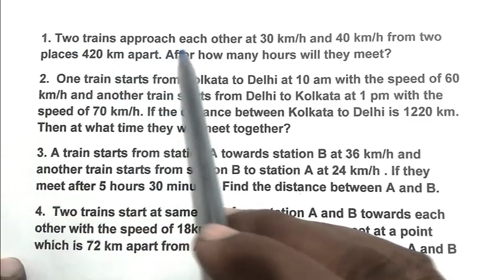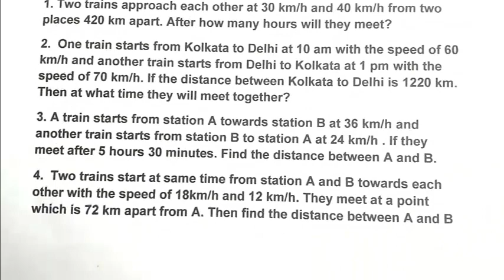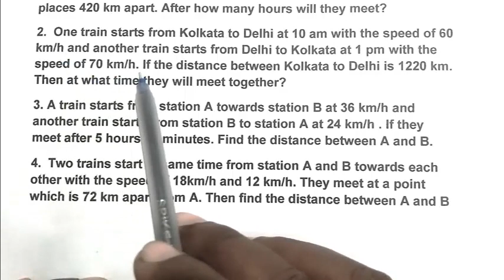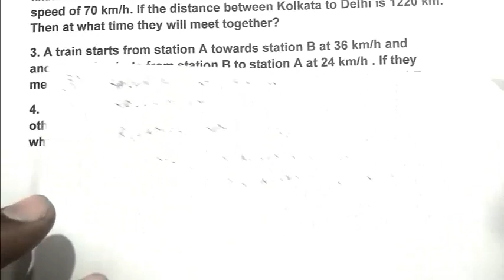Math problem on train // For jawahar navodaya entrance and sainik school entrance exam part 3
Math problem on  train // For jawahar navodaya entrance and sainik school entrance exam for jawahar navodaya vidyalaya entrance exam// sainik school
This video is helpful for student of CBSE board
How to divide a fraction by a fraction / jawahar navodya entrace exam practice set by chapter